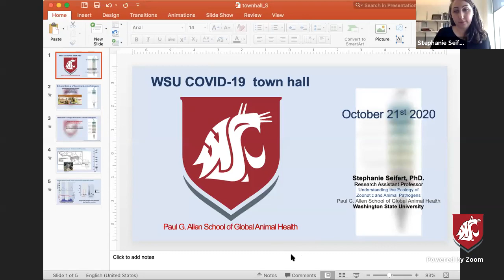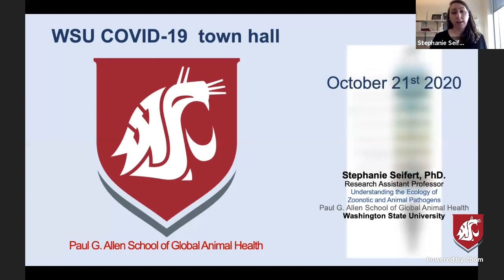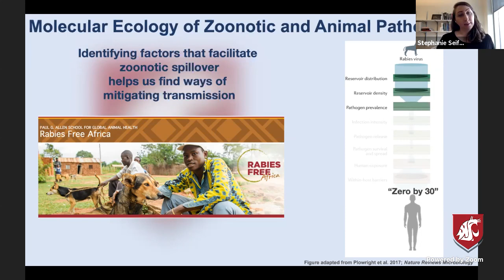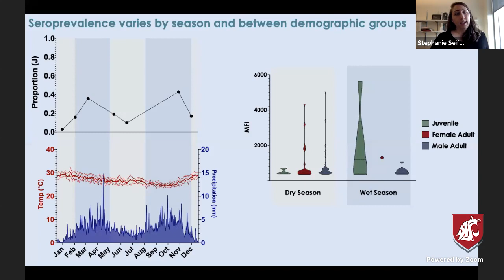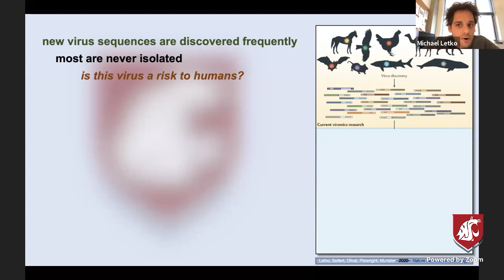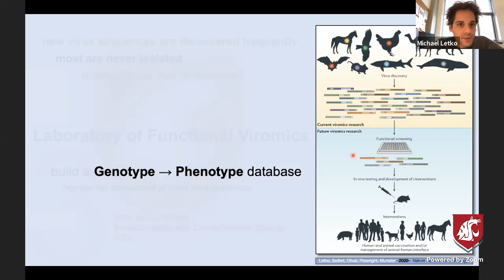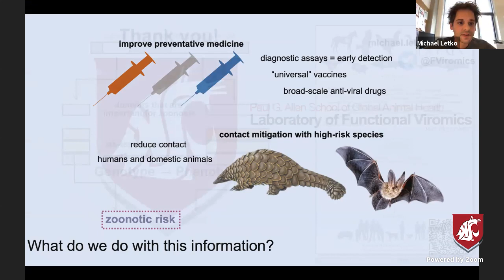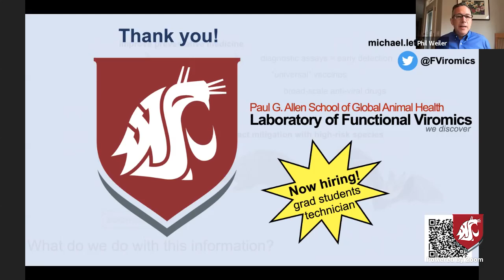WSU COVID-19 Town Hall October 21, 2020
Please visit the WSU COVID-19 website for the latest news and information regarding the University’s response to the pandemic.